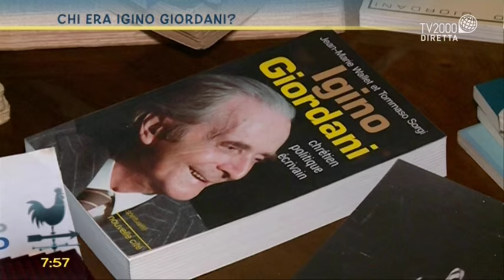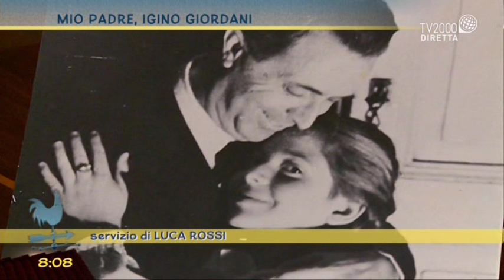Igino Giordani, "un'anima di fuoco"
Igino Giordani, "un'anima di fuoco": ne parlano in studio Claudio Cianfaglioni ed Elena Merli